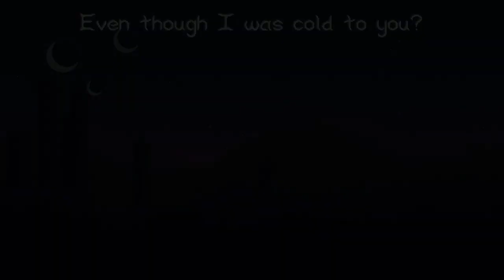TVRUHH Speedrun: Chionotoh (Lv 5, Demon, Radiant%)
Was pleased about this run and future Chionotoh Demon Runs!!!

Benchmarked